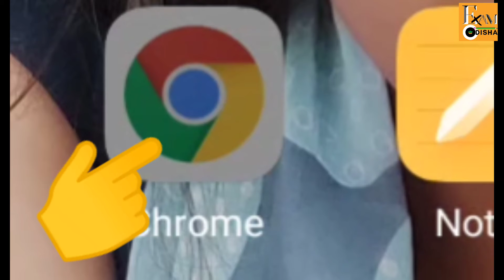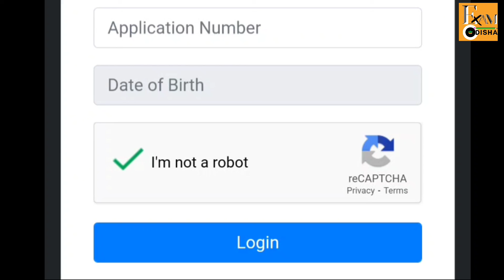how to download admit card for ossc staff nurse,pharmacist & technician entrance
in this video , I will tell you how to download admission letter for main written exam of staff nurse, ANM,pharmacist, ecg technician & x ray technician under OSSC ..